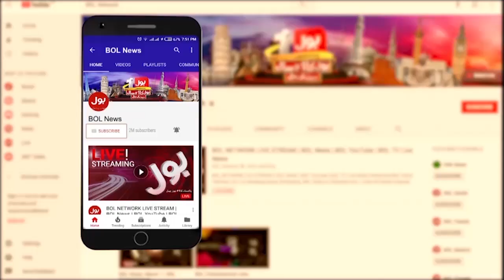Pakistan Default Ho Chuka? | Khawaja Asif Give Bad News To Public | Breaking News